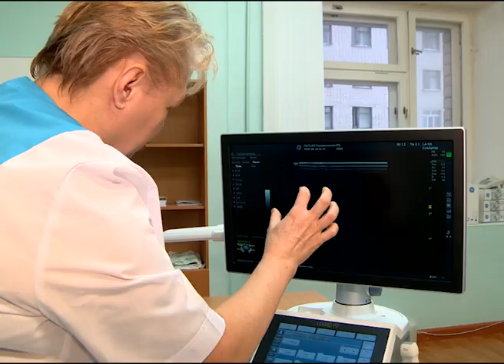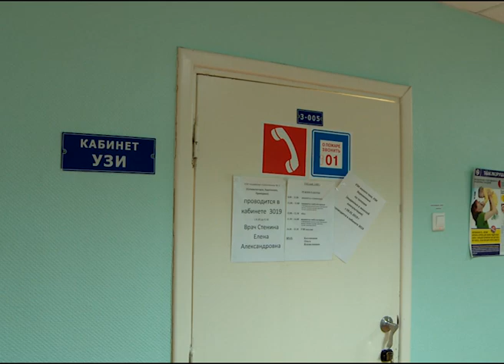Новый врач в больнице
В Коряжемской городской больнице -  новый специалист ультразвуковой диагностики. Ольга Костенецкая – врач с 35-летним стажем - приехала из Санкт-Петербурга. К своей работе приступила 3 января и уже успела полюбить Коряжму.